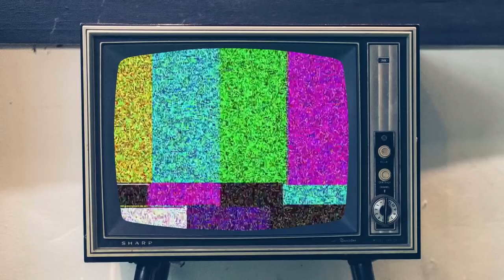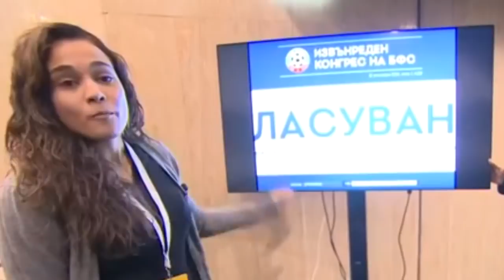Конгрес като за ... финал!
Видеото обобщава порочните практики, използвани за изопачаване на резултатите от конгреса на БФС, провел се на 12 октомври 2021 г. Събрани са разкази на участници в събитията - в това число кандидати, делегати и журналисти. Използваните материали са публично достъпни и могат да бъдат открити в голяма част от спортните сайтове. Не са включени широко разпространените кадри от ресторант(и), в които делегатите биват черпени в навечерието на конгреса. Клипът е с информативна цел.

Източници - BTV, NovaTV , BNT, Sportal, GONG, TOPSport, DSport и други;

🕒 Важни моменти / Timestamps:
00:00 - „Изборът е ясен, аз съм президент“ / Intro
01:05 - „Няма никакво медийно затъмнение“
02:07 - „508 са излъчили делегати“, но не всички имат право на глас
02:58 - „Ако сте ходили до тоалетната или да ядете сандвичи - Ваш проблем!“ / Зала 1 на НДК отвътре
04:33 - 483 делегати гласуват...
05:21 -  „Предполагам, че се интересувате от резултата...“
06:29 - 241 е като 242, ама без едно / „За протокола“
08:00 - Бербатов след балотажа...?
09:20 - БОНУС

✅ Абонирайте се за канала, за да следите всичко най-интересно в българския клубен футбол